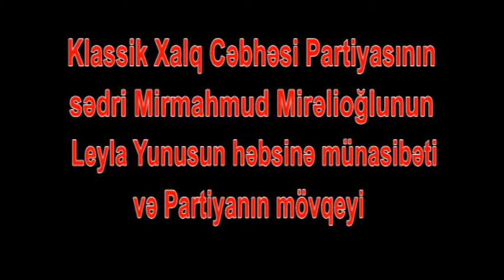Klassik Xalq Cəbhəsi Partiyasının Leyla Yunusun həbsinə münasibəti və Partiyanın mövqeyi